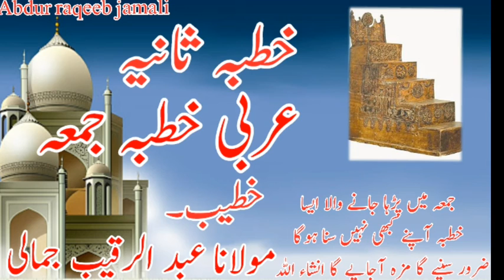Khutba e juma part 2 || Maulana abdur Raqeeb jamali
Bohot bahtareen khutba hai zaroor sune aur